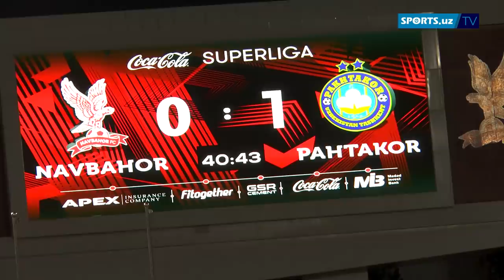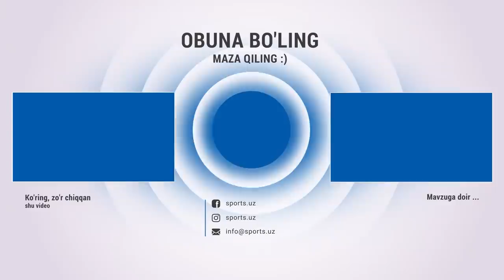Навбаҳорни ҳакам синдирдими? Сиз кўрмаган вазиятлар